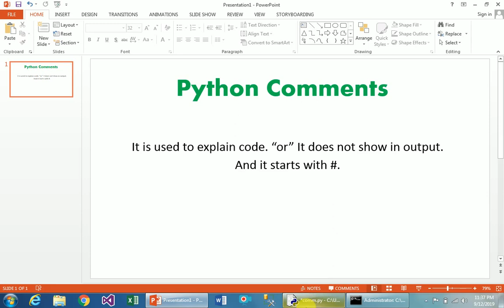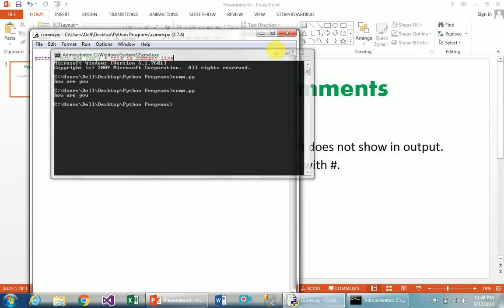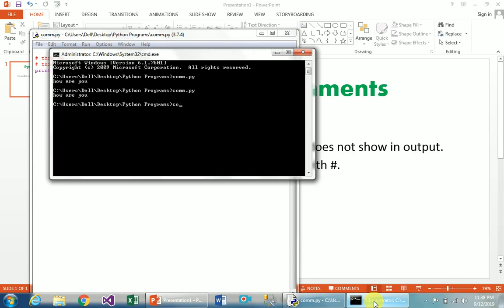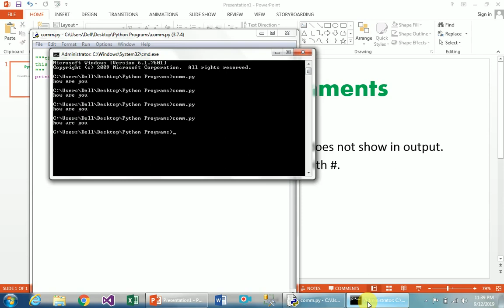John Cleese Considers Your Futile Comments - Monty Python by Saif Alam Khan With Non Stop Learning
My channel name: Saif Alam Khan With Non Stop Learning

John Cleese Considers Your Futile Comments - Monty Python

    Hello dosto, In this video I have explained python comments that what is single line comment and multi line comments.
    Python Comments are so important and it is not executable. It is just used for coding explanation. It is only readable in
    coding and does not show in output. If you have any problem , you can ask me in comment.
    * Good luck.
    If you continue my next tutorial , you will achieve a lot of knowledge.

Saif Alam Khan With Non Stop Learning
Saif
Non Stop
Learning
john cleese insanity
john cleese youtube
john cleese conan
john cleese videos
john cleese speech
john cleese fox news
john cleese live
how to pronounce john cleese
john cleese
john
how to define comments in python
what is comments in python
python comments kia hai
comments
fox news
what is python comments
python main comments kia hota hai

About:  Saif Alam Khan with non stop learning is a youtube channel, where you will find computer technology and software programming,